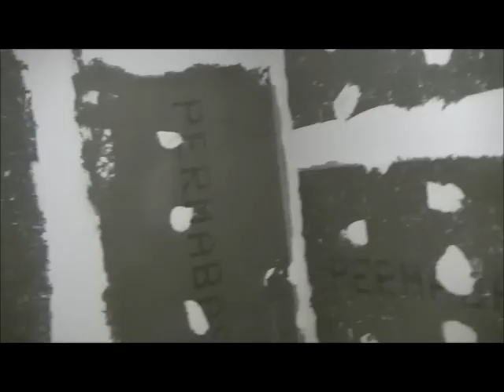How To Prep A Shower For Tile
The process of prepping a shower is shown and linked with some other of my videos, so you'll get an understanding of the steps needed BEFORE setting tile in your shower.